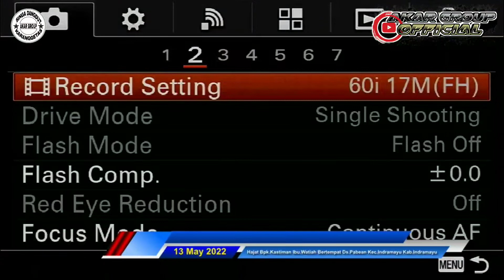SINGA DANGDUT AKAR GROUP - PENDAMPING HATI VOC. NILAM DESA PABEAN UDIK BLOK SONG II 13 MEI 2022